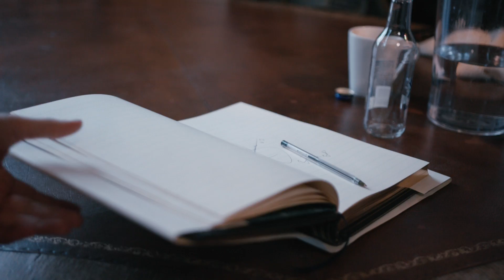Big AJ On Campus ~ Anthony Joshua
Straight out of training camp to Campus ~ Anthony Joshua